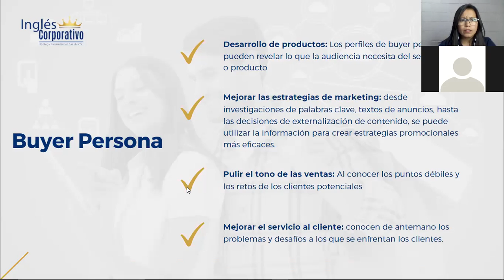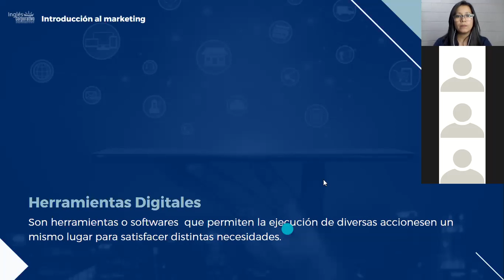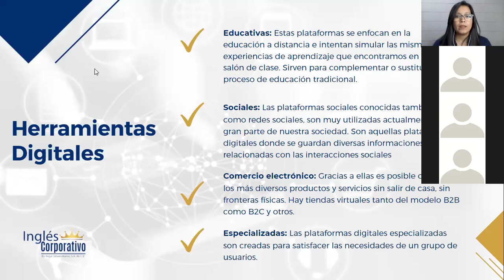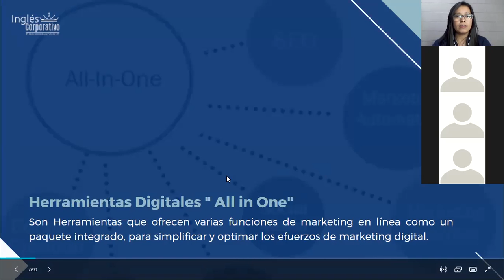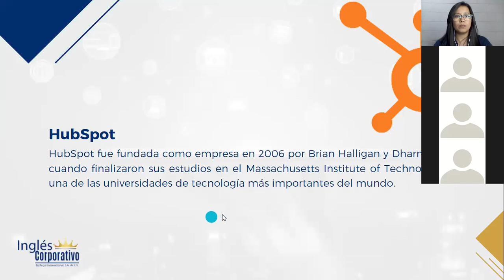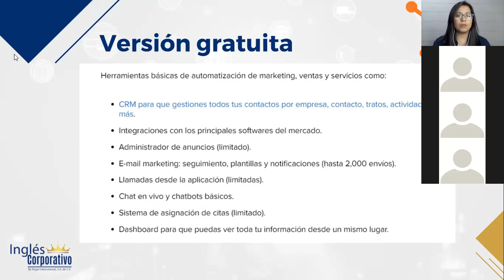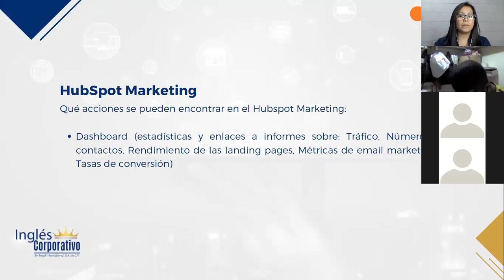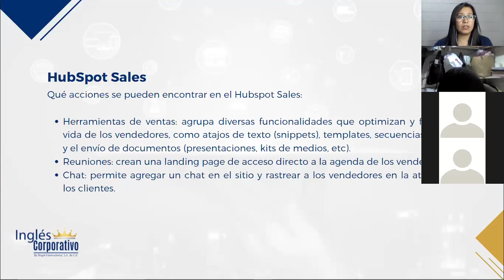Ingles Corporativo-Marketing Digital - Clase 5